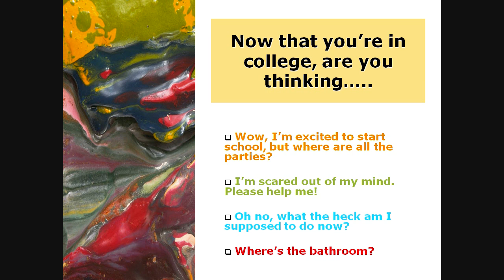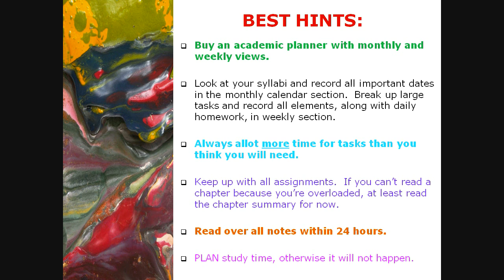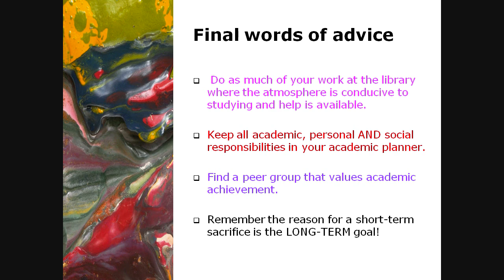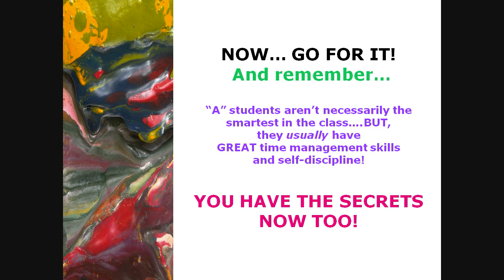Time Management for College Students - [HQ]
Poor time management is one of the chief reasons for college failure, particularly among students with learning disabilities.  Find helpful tips in this video.  For more information on achieving college success with a learning disability,